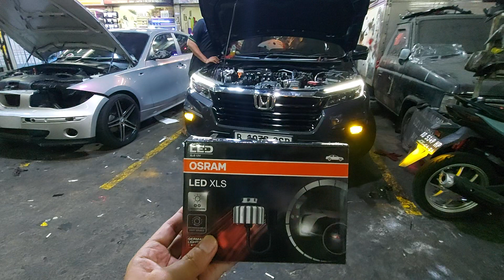Terpasang Bohlam Lampu 2 Warna LED Plug N Play All New Honda BRV 2022